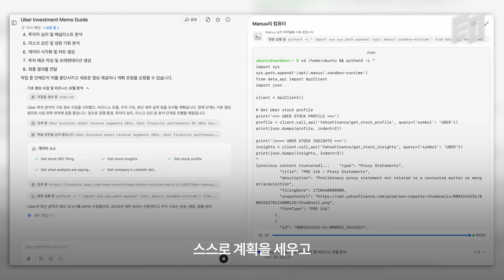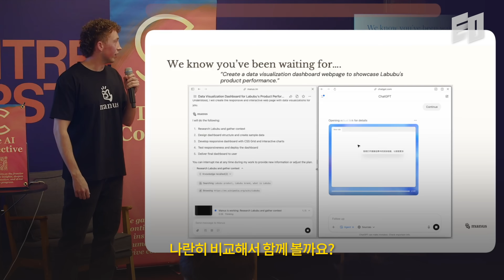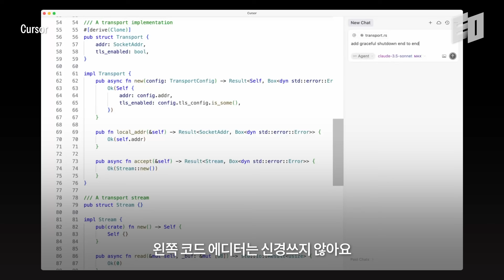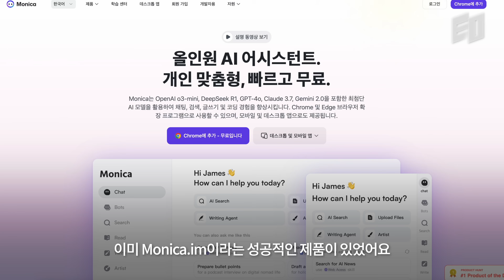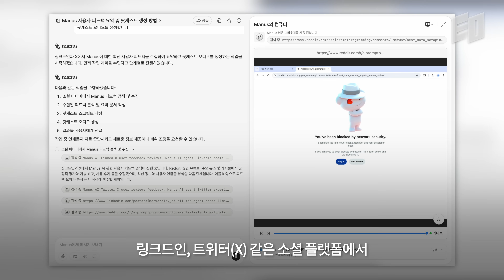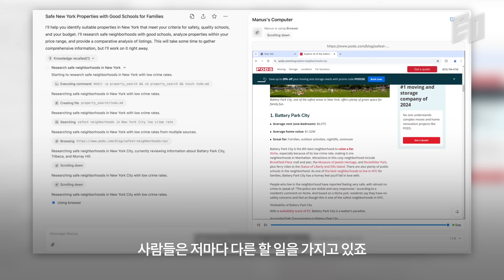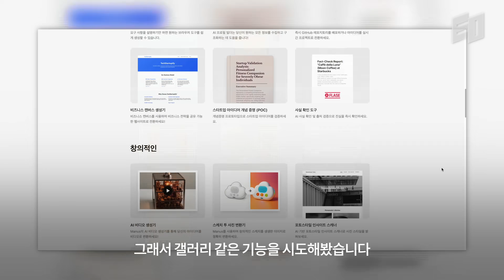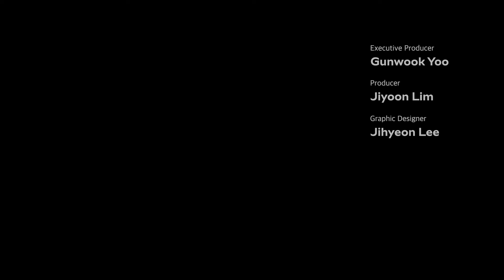메타 수퍼인텔리전스 랩이 인수한 전 세계 첫 번째 AI에이전트 | 마누스 Manus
[Breaking Update] 12/30일 메타가 자율형 AI 에이전트 분야의 게임 체인저로 불리는 '마누스(Manus)'를 전격 인수하며 '행동하는 AI' 시대로의 진입을 선언했습니다. 이번 인수는 단순한 정보 제공을 넘어 복잡한 태스크를 스스로 완수하는 초지능 에이전트를 인스타그램·왓츠앱 등 메타의 거대 생태계에 이식해, AI 시장의 주도권을 확실히 잡겠다는 저커버그의 승부수로 풀이됩니다.

여러분은 AI 인턴과 함께 일하는 세상을 상상해본 적 있나요?

'챗GPT 대항마' '제2의 딥시크(Deepseek)'라는 수식어로 Manus라는 스타트업을 알고 계신 분들도 있을 텐데요. 마누스(Manus)는 세계 최초 '범용 AI 에이전트(General AI Agent)'를 개발한 스타트업입니다. 이 프로덕트는 마치 인간 인턴처럼 다양한 작업을 스스로 계획을 세워 실행할 수 있죠. 공동 창업자 Tao Zhang은 AI 에이전트를 제대로 활용하려면 AI=챗봇이라는 기존의 사고방식에서 벗어나야 한다고 강조합니다.

세상에 없던 프로덕트를 만드는 일은 쉽지 않았습니다. 생소한 기술을 사용자에게 이해시키는 일은 물론, 매일같이 투자자들로부터 “오픈AI가 더 나은 제품을 만들지 않을까요?”라는 질문을 들었다고 하죠.

의심과 기대가 뒤섞인 시장에서 마누스(Manus)가 어떻게 사랑받는 AI 프로덕트를 만들었는지, 지금 바로 영상으로 확인해 보세요!

00:00 인트로
01:47 세계에서 가장 빠르게 성장 중인 AI 스타트업
04:00 때로는 포기가 도약의 시작점이다
06:41 AI 에이전트로 10배 빠르게 일하는 법
08:54 대부분의 사용자가 아직 모르는 AI 에이전트 사용법
12:01 모두를 만족시키려 하지 마세요

📍EO 구독자를 위한 혜택
링크를 통해 가입하시면 1,000 크레딧과 3개월 Pro 체험을 받으실 수 있습니다.